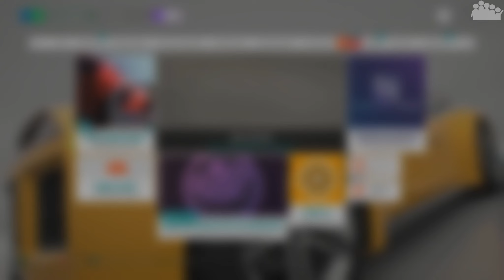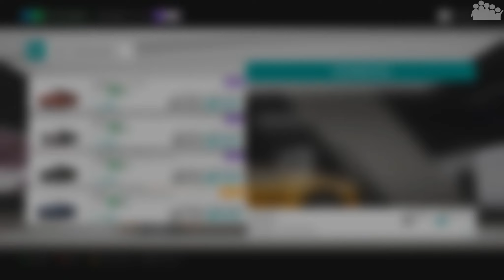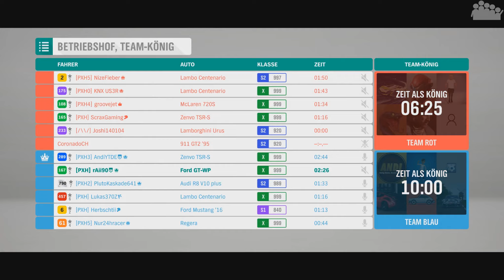FORZA HORIZON 4 - WHEELSPIN Auktionshaus : Heute wird gegönnt 🤑 - Forza Horizon 4 MULTIPLAYER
► Wer bietet mehr? Bei einer neuen FORZA HORIZON 4 MULTIPLAYER Ausgabe mit WHEELSPIN in der Auktionshaus-Edition.

► Plattform: PC
● Verwendete Eingabegeräte: Xbox One Controller
● PC-Hardware des Aufnehmenden:
• System: Windows 10 Pro
• Prozessor: Intel Core i7-8700k @ 3,7 GHz
• Arbeitsspeicher: 4x8,0 GB Corsair Vengeance RGB DDR4 3600MHz
• Mainboard: ASUS ROG STRIX Z370-F GAMING
• Grafikkarte: ASUS ROG STRIX GeForce RTX 2080 TI OC Gaming
• Netzteil: be quiet! Pure Power 10 (700 Watt)